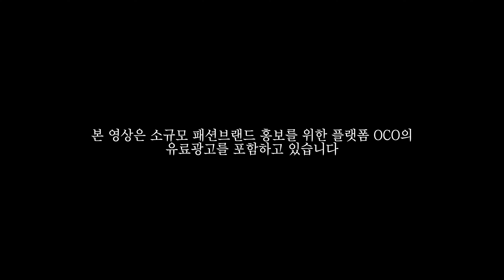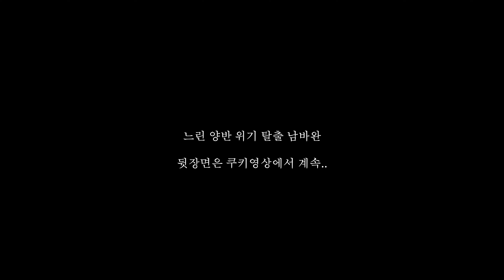서울 핫플에서 만난 브랜드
영상에서 소개된 해당 제품은 아래 링크를 통해 구경하실수 있습니다

느린양반 올림